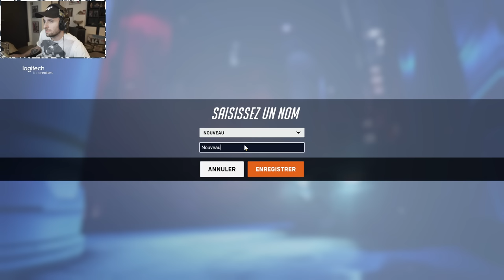Overwatch 2 - Rediffusion Squeezie du 21/10